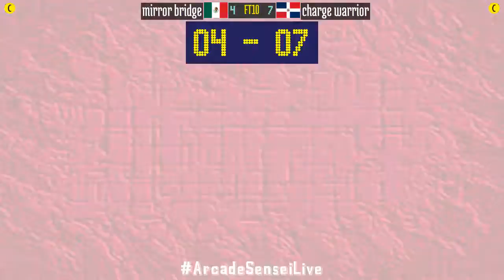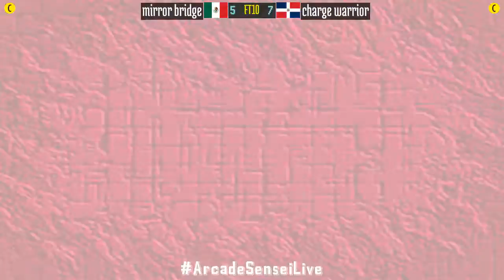Breakers Revenge (FT10) - mirror bridge (MX) vs charge warrior (DO) - 2021-11-19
mirror bridge (MX) vs charge warrior (DO) [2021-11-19 FT10 @ Breakers Revenge]